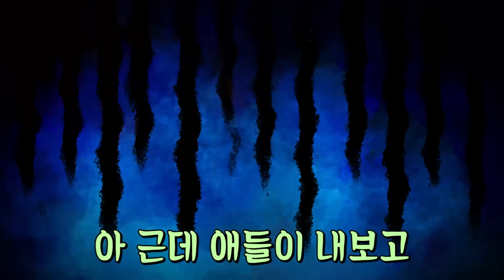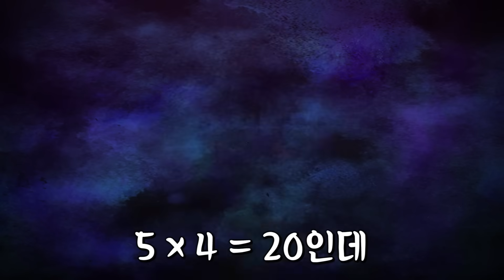내 친동생이 모솔이라고?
♬ 아웃트로
○Track: Crusaderp - Oe route two